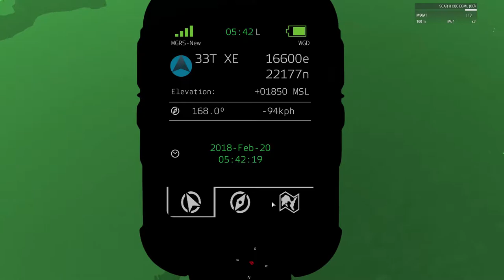ArmA 3: ST10 | August Alpha Squad Screening